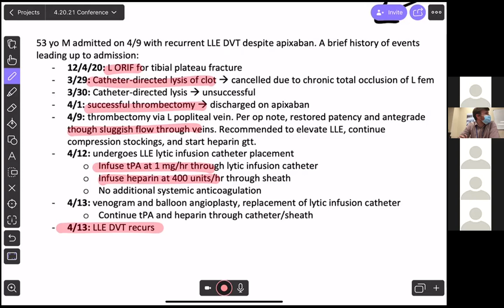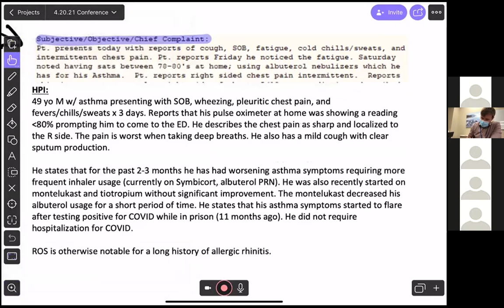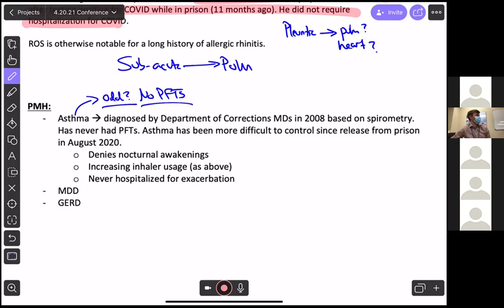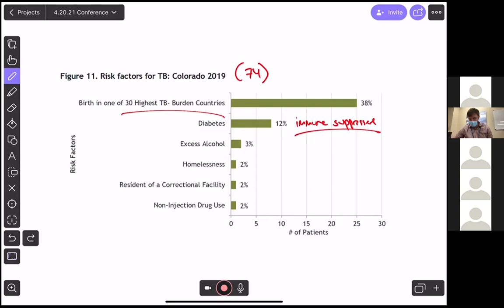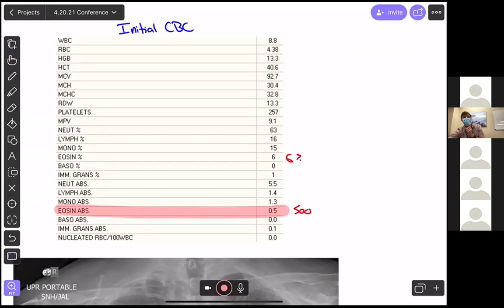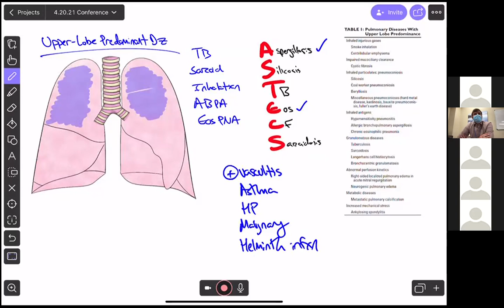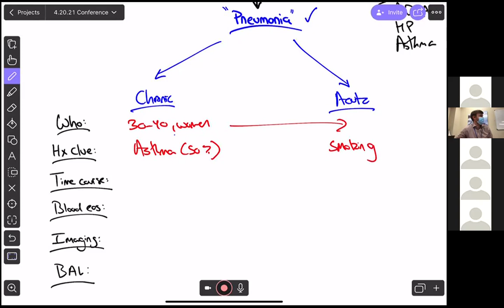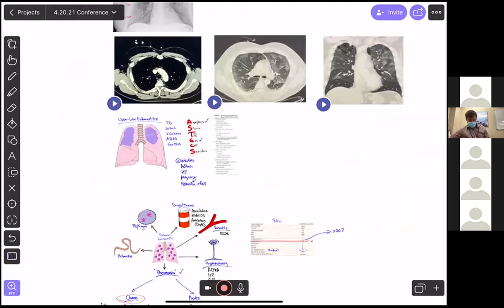Zoomin' at Noon: Trust in Me, the CBC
Zoom noon conference presented to University of Colorado residents at the RMR VA on April 20, 2021. Cases prepared and presented by Daniel Gergen (CMR).